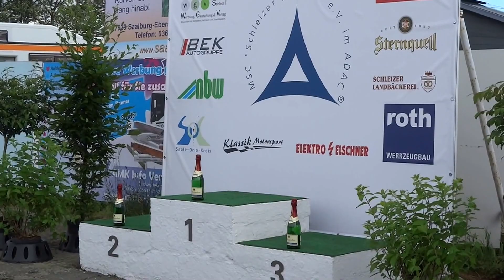Helder Sidecarshop Racing Sidecar Trophy Schleiz 2016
Deze video gaat over Helder Sidecarshop Racing Sidecar Trophy Schleiz 2016